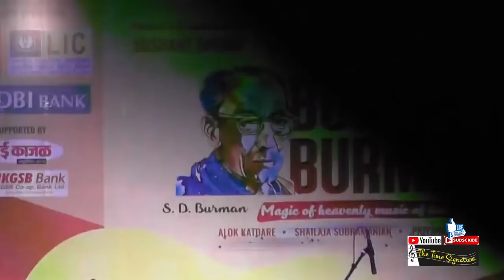INSTRUMENTAL SHOW-BOLLYWOOD BEATS & GROOVES I THE TIME SIGNATURE COLLECTION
THE TIME SIGNATURE is proudly presenting a beautiful compilation of instrumental pieces in a 30 minutes show 'BOLLYWOOD BEATS & GROOVES-INSTRUMENTAL', played by our extremely talented & reputed team of musicians.

MUSICIANS : ANUPAM GHATAK, SAMIT PEDNEKAR, UPENDAR PALAV, SHASHI BAWLEKAR, BHIMRAO MOHITE, NISHAD KARALGIKAR, DEEPAK BORKAR, ASHISH AROSKAR, SUNIL SARFARE, SACHIN SAWANT, SANTOSH BHUTAL, VIJAY SHIVALKAR, PRATHAMESH, ABHIJEET KOLI